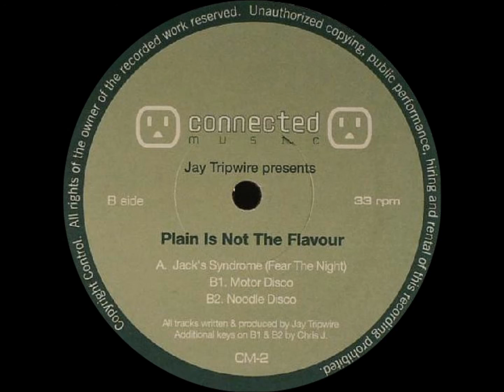Jay Tripwire - Noodle Disco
Jay Tripwire - Plain Is Not The Flavour

Label: Connected Music - CM 002
Format: Vinyl, 12"
Country: US
Released: 2005
Genre: Electronic
Style: House, Deep House, Tech House

A1) Jack's Syndrome (Fear The Night)
B1) Motor Disco
B2) Noodle Disco